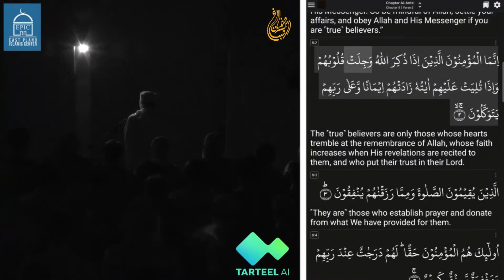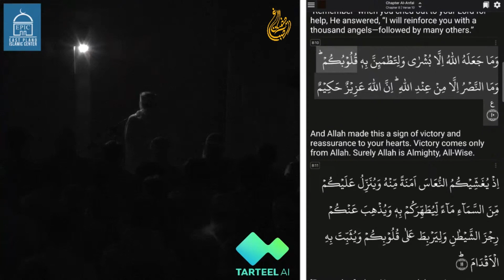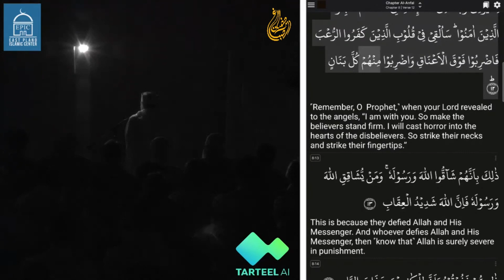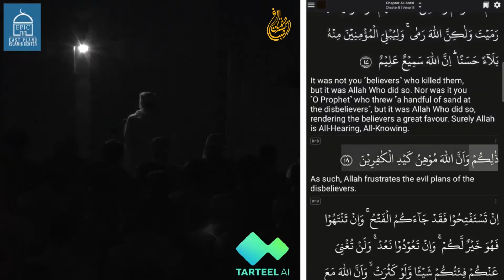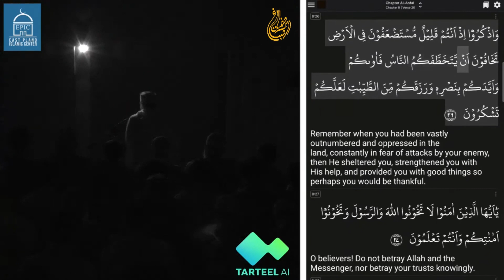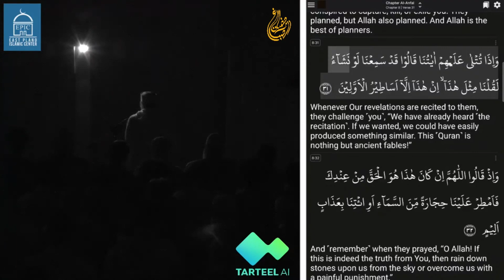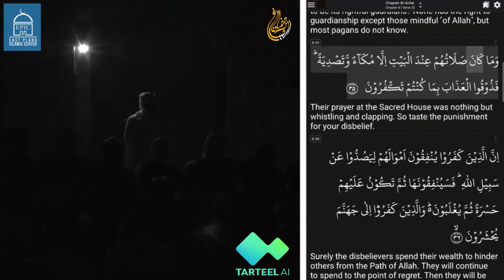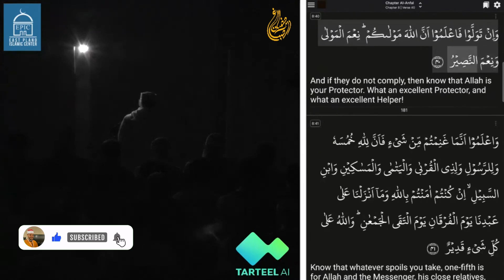تلاوة خاشعة (تتصدع لها القلوب) من سورة "الأنفال" - بلانو تكساس - الشيخ رمضان الصباغ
تلاوة خاشعة من سورة الأنفال بصلاة التهجد في العشر الأواخر من رمضان ١٤٤٥ه‍ بمدينة بلانو، تكساس بصوت الشيخ رمضان الصباغ